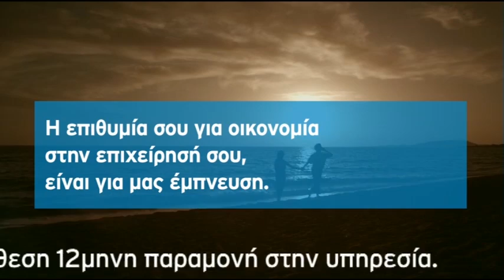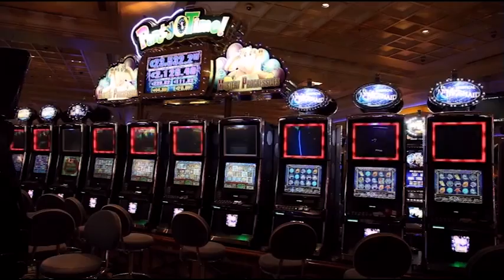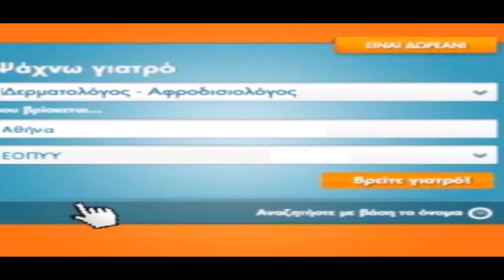Η εκπομπή του Ν. Χατζηνικολάου στο enikos.gr με τον Πάνο Καμμένο. Α μέρος